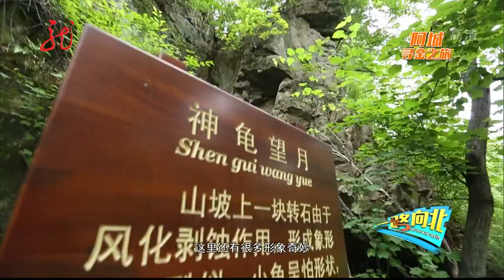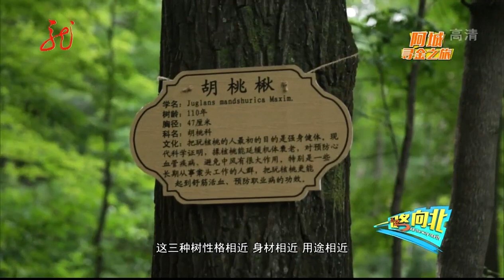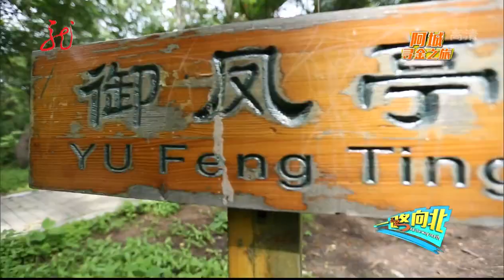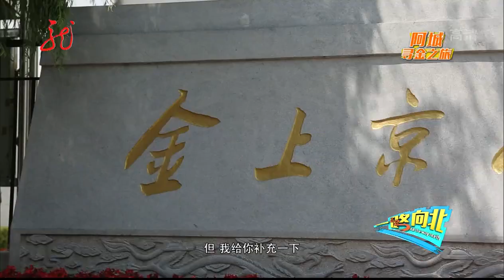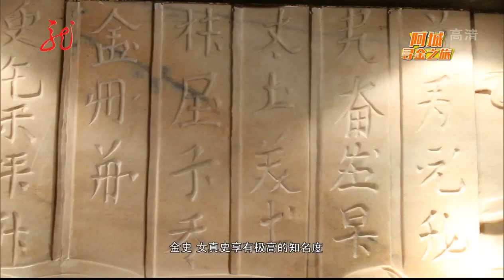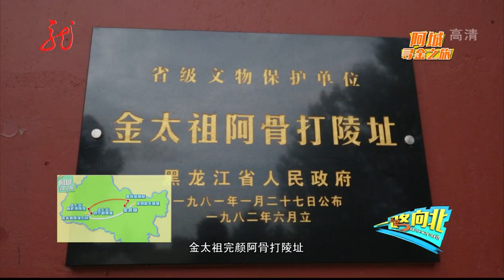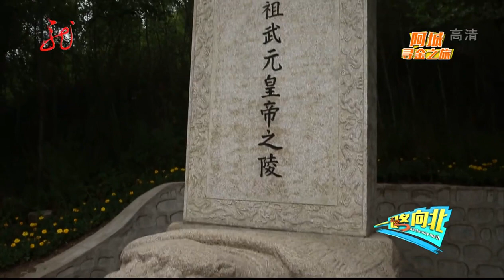黑龙江阿城,一个历史和文化名城,峥嵘岁月已流逝,今天跟随我们一起游遍阿城吧【一路向北】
黑龙江卫视 一路向北 是一档以“龙江旅游”为主题，量身定制的全新体验式旅游服务节目。